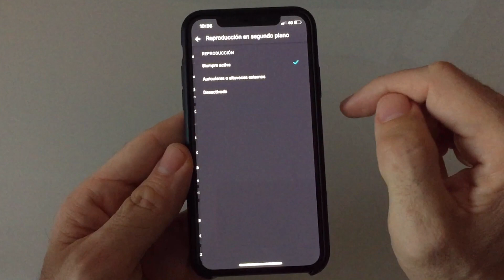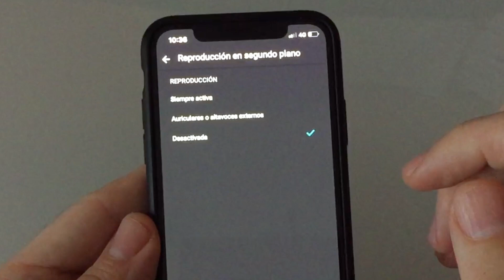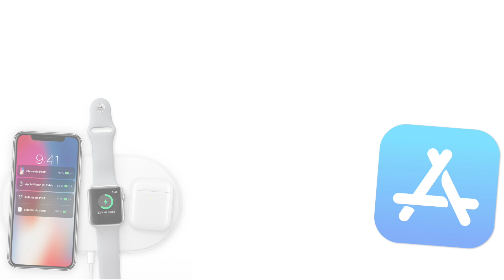Cómo NO reproducir vídeos en segundo plano en Youtube Premium | Trucos iPhone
Si eres suscriptor de Youtube Premium y quieres evitar que se sigan reproduciendo los vídeos cuando cierras la app, te contamos como hacerlo.
Si quieres escuchar música o algún vídeo con el iPhone bloqueado, esta función viene de perlas. Pero si ves vídeos en Youtube y luego sales de la app, estos siguen en marcha y es muy molesto el tener que entrar en la app, otra vez, para pararlos (también puedes parar la reproducción en segundo plano desde el centro de control del iPhone).
Nosotros te contamos como configurar la app de Youtube para evitar que esto suceda y así, tener total control sobre las reproducción en segundo plano de Youtube Premium.